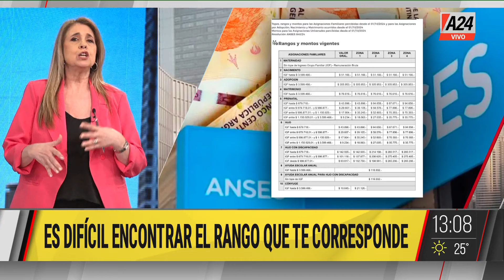🔵 HAY 9 MILLONES DE ASIGNACIONES POR HIJO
Ninguna familia la cobra de manera directa.

AUH y AUE: $87.790 en octubre.